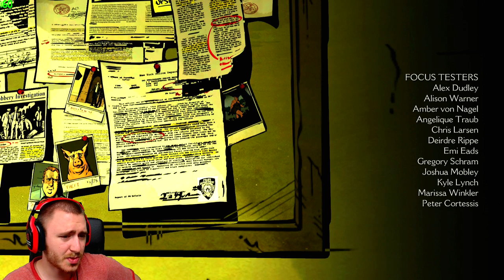The Wolf Among Us: Ep. 5/FINALE "Cry Wolf" Walkthrough (Part 5)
From the makers of the 2012 Game of the Year: The Walking Dead comes a gritty, violent and mature thriller based on the award-winning Fables comic books (DC Comics/Vertigo). As Bigby Wolf - THE big bad wolf - you will discover that a brutal, bloody murder is just a taste of things to come in a game series where your every decision can have enormous consequences. An evolution of Telltale's ground-breaking choice and consequence game mechanics will ensure the player learns that even as Bigby Wolf (THE Big Bad Wolf), Sheriff of Fabletown, life in the big bad city is bloody, terrifying and dangerous.